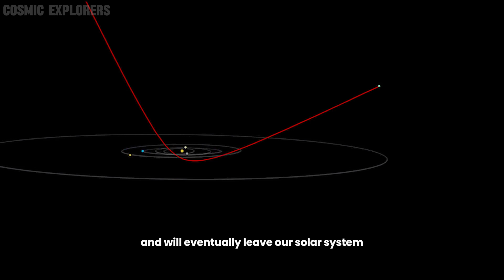5 Scary SPACE Sounds You Must Hear! PART 4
5 Scary SPACE Sounds You Must Hear! PART 4

CHAPTERS:
0:00  INTRODUCTION
1:14  MERCURY
2:11  PLUTO
3:13  MILKYWAY
4:14  OUMUAMUA
5:17  HD 189733-B

Explore the haunting mysteries of the cosmos with our collection of SPACE SOUNDS! Dive into the realm of SCARY SPACE SOUNDS and unearth what OUTER SPACE SOUNDS like in its eerie symphony. From the mesmerizing INTERSTELLAR SPACE SOUND recorded by NASA to the chilling SPACE SOUND EFFECTS, experience the spine-tingling echoes of the universe. Listen closely to the unearthly SCARY SPACE NOISES mimicking the SOUND OF MERCURY, the screaming SOUND OF PLUTO, the electrifying SOUND OF MILKYWAY GALAXY, and even the enigmatic SOUND OF OUMUAMUA. Also embark on an auditory journey through the enigmatic SOUND OF EXOPLANET HD 189733 B.

Note: All of these audio/video/images has been owned by NASA/ESA/BBC Science and can be reused for creating content.